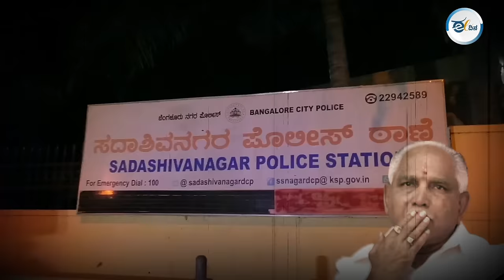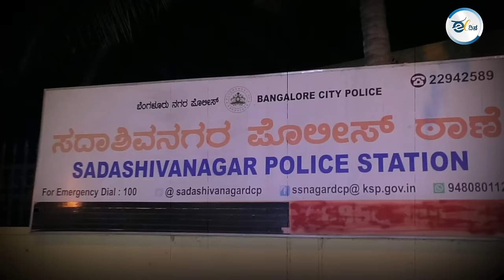ಯಡ್ಯೂರಪ್ಪ ಮೇಲೆ ಪೋಕ್ಸೋ ಕೇಸ್ ಯಾಕೆ? ಸಂಪೂರ್ಣ ವಿವರ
ಪೋಕ್ಸೊ ಪ್ರಕರಣದಲ್ಲಿ ಮಾಜಿ ಮುಖ್ಯಮಂತ್ರಿ ಬಿ ಎಸ್ ಯಡಿಯೂರಪ್ಪ ಅವರನ್ನು ಬಂಧಿಸಲು ನಿರ್ದೇಶಿಸಬೇಕು ಎಂದು ಕೋರಿ ಸಿಐಡಿ ಸಲ್ಲಿಸಿದ್ದ ಅರ್ಜಿಯನ್ನು ರಾಜ್ಯ ಪ್ರಾಸಿಕ್ಯೂಷನ್ ನಗರದ ವಿಶೇಷ ನ್ಯಾಯಾಲಯ ಪುರಸ್ಕರಿಸಿದ್ದು, ಯಾವುದೇ ಕ್ಷಣದಲ್ಲಿ ಯಡಿಯೂರಪ್ಪ ಅವರ ಬಂಧನ ಆಗಬಹುದು.